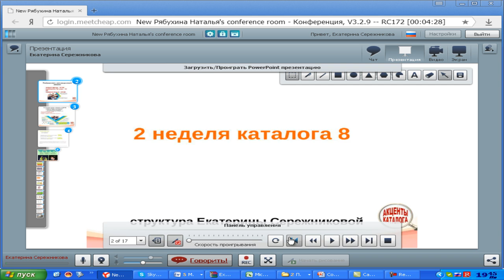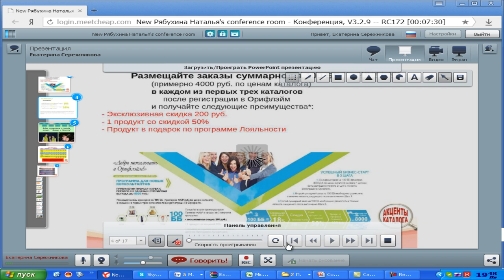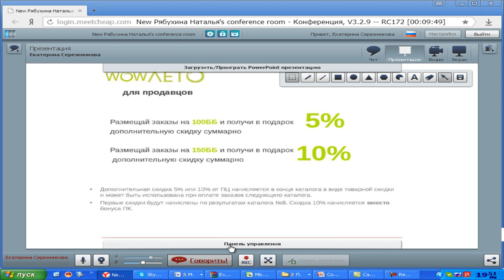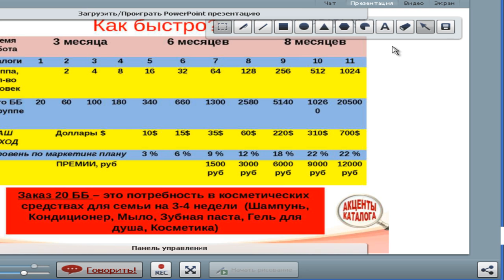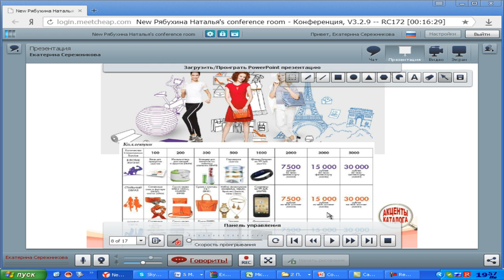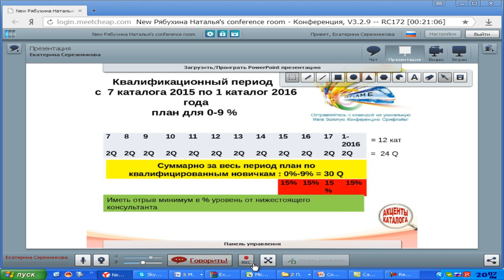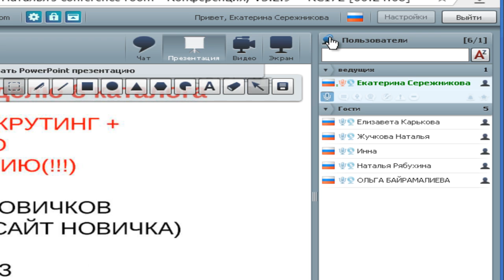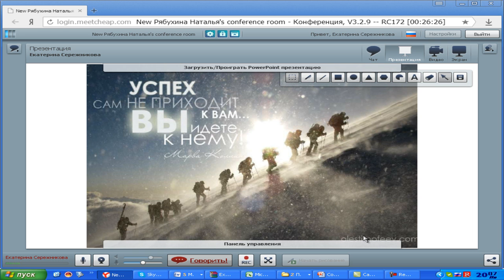Планерка - 2 неделя каталога 8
Хотите присоединиться к нашей команде? Заполняйте форму